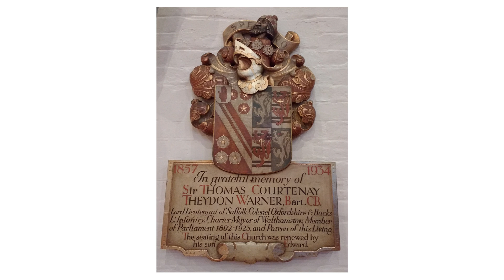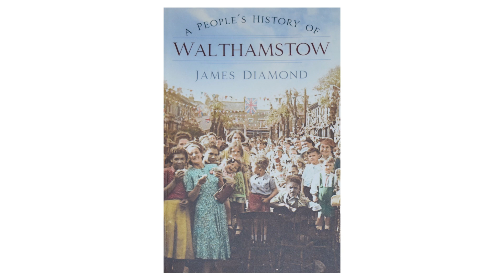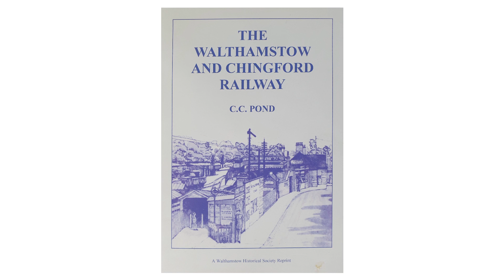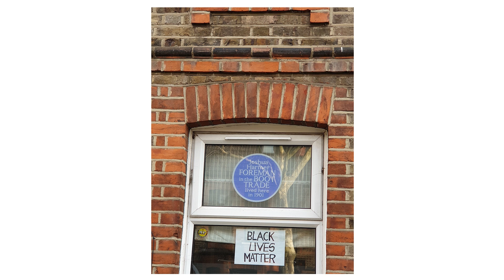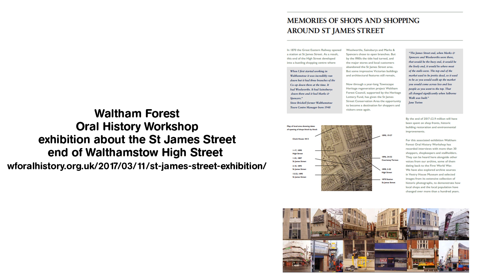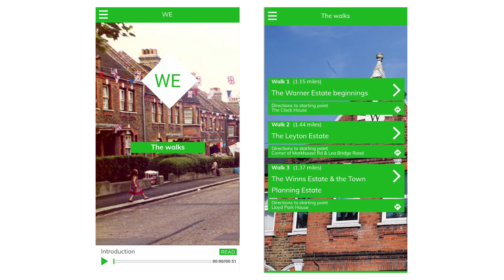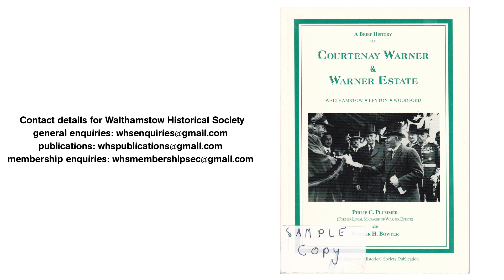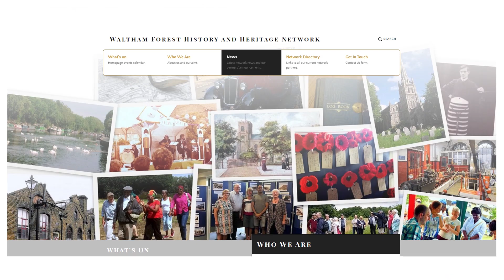Warner Estates - David Boote (Leyton & Leytonstone Historical Society)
David Boote contributed a fascinating history talk to our National Lottery Heritage Funded series looking at local life. David's talk covers the social and architectural history of the Warner Estates that we find across Waltham Forest. You might have lived, or indeed still live, in a Warner property. Warner properties are something of a modern legend, celebrated amongst a generation who moved into them in the last couple of decades or so. David encourages us to keep looking at the phenomenon from different angles, getting more value from our changing perspectives.